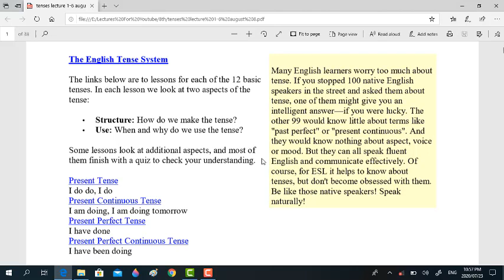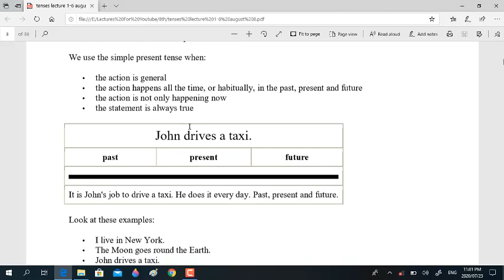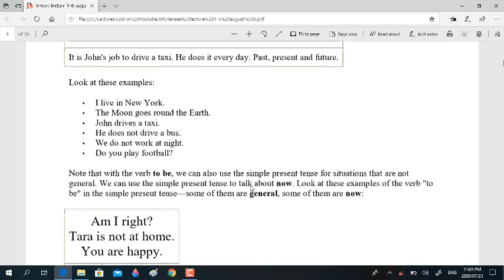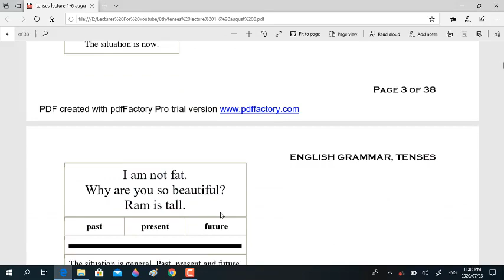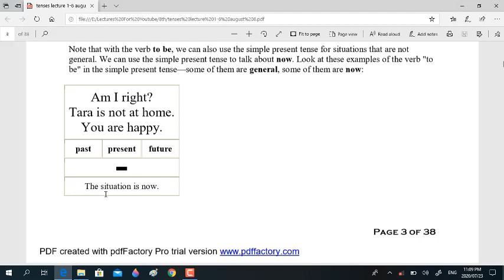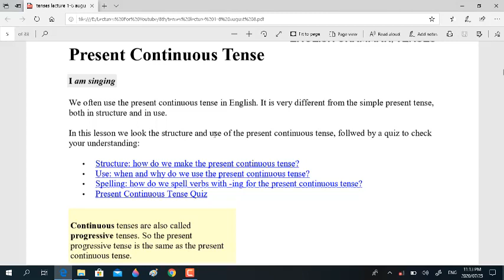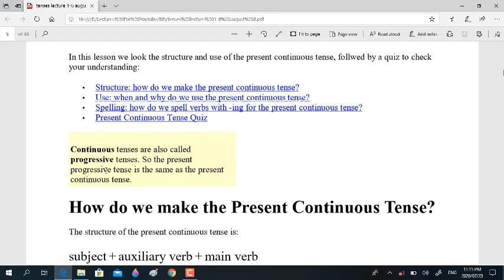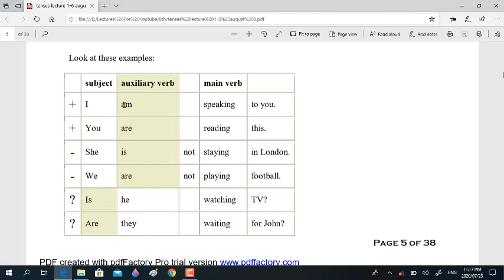ENGLISH CLASS 8th LECTURE 19